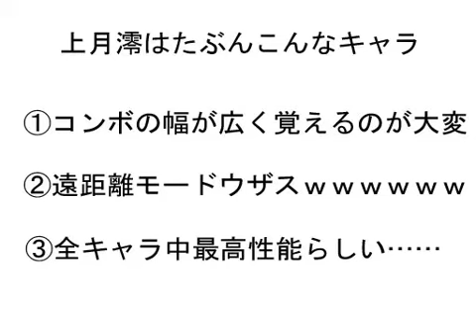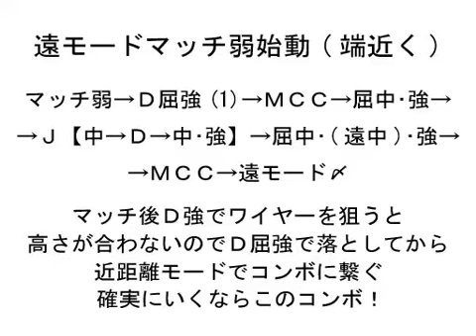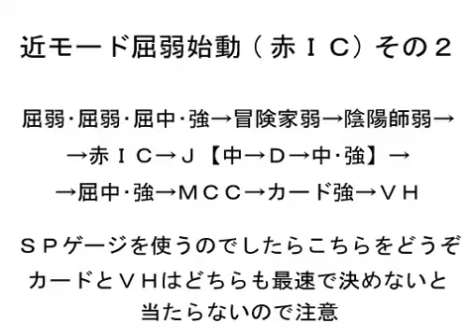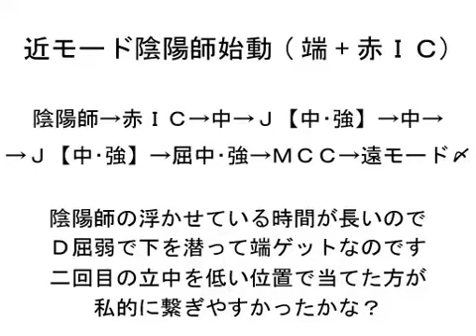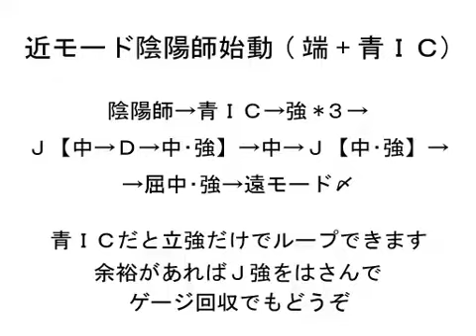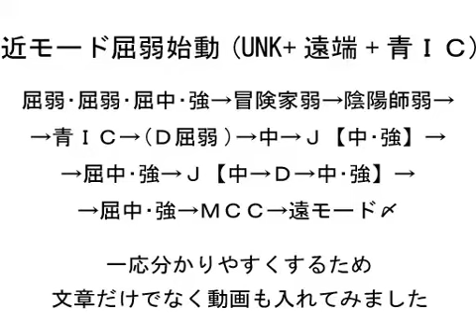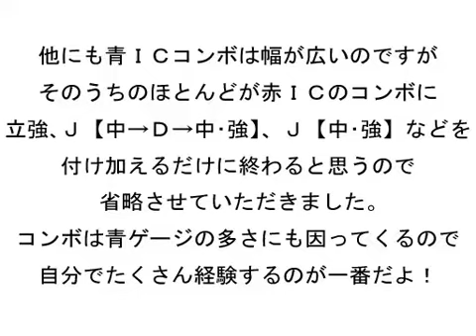【Eternal Fighter Zero】基本コンボ集 その②上月澪【EFZ】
Uploader: うさずきん
Date: 10/19/2008 07:57
Description: MP4に変換するとどうしても音ズレが出てしまう……何故なんだorz　7,8回変換し直しても無理だった。気持ち悪くなってしまってごめんなさい。　と思ったけどうｐした動画見たら全然ずれてるように聞こえなかった……なんだそれ……　あと自分澪苦手なんです……さらに澪を深く攻略されているサイトさんが何処にも見つからなくてですね、もう＼(^o^)／ｵﾜﾀ　●他のコンボちょっとずつ増やしていきます→mylist/8968181